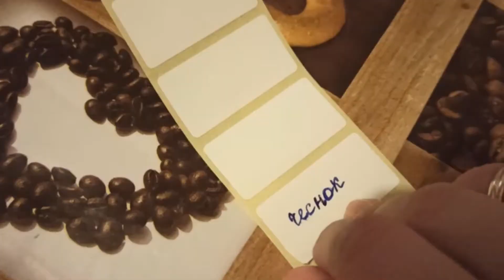Чесночные стрелки. Готовим и замораживаем. Рецепты ► Elena GUN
Всем привет! Спасибо, что заглянули ко мне на канал!
Как приготовить чесночные стрелки.
 0:15 с растительным маслом, в стерилизованных банках.
Чесночные стрелки промыть, обсушить, смолоть несколько раз с солью в блендере или мясорубке. Перемешать с растительным маслом,  плотно разложить по банкам. Залить слоем масла для устранения контакта с воздухом. Плотно закрыть крышкой. Хранить в холодильнике.
 3:56 в пакете
 4:08 заморозка
4:43 чесночное масло
5:05 яичница